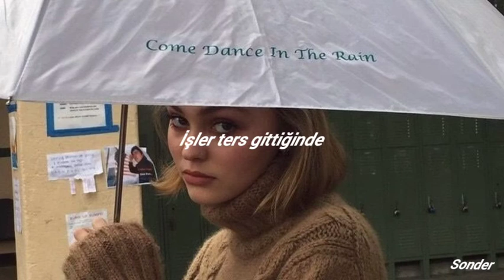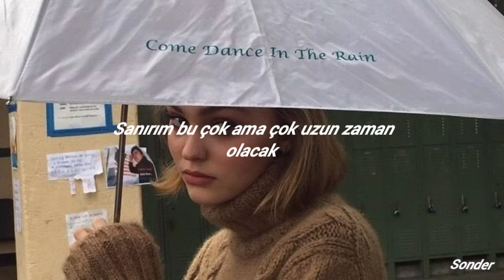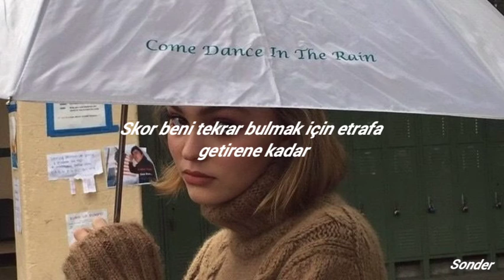Elton John, Dua Lipa - Cold Heart ( PNAU Remix ) || Türkçe Çeviri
Shoorah (oh)
Shoorah
Shoorah (oh)
Shoorah